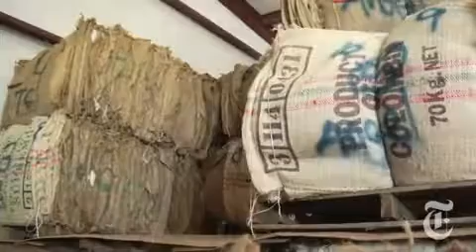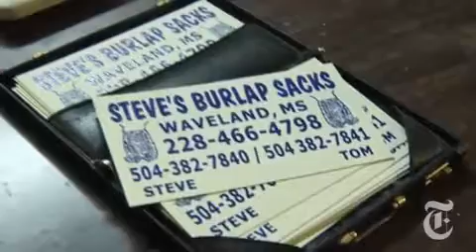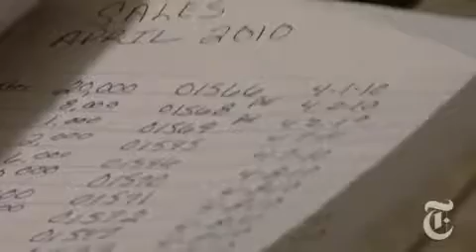National The Oyster Economy - nytimes.com video1323